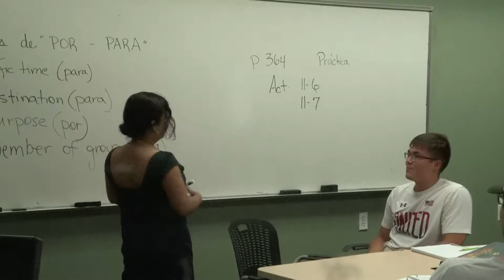Señora Annette Rosado-Figueroa Studio Bio